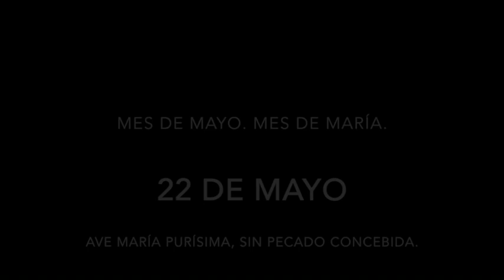22 de mayo